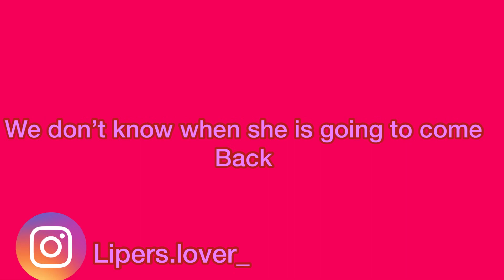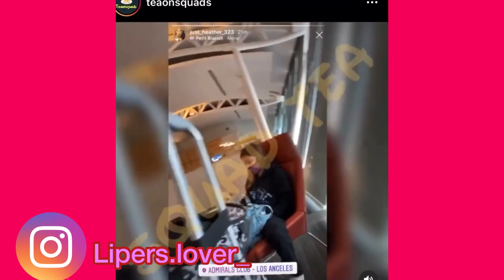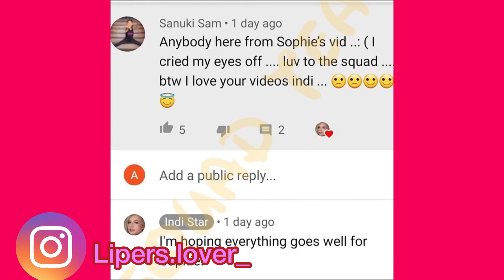Sophie is leaving?!😢💔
About me~ Hey guys, My name is Chichi and I’m 14 years old, and I'm a fan of Piper Rockelle and Gavin magnus. I post about updates on the squad. 🤍, chichi

Musician: Jef